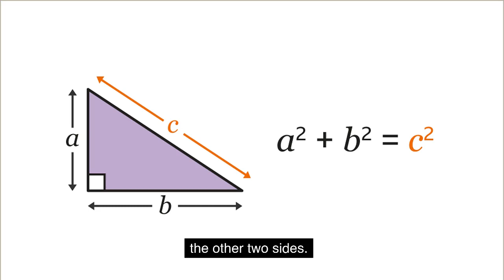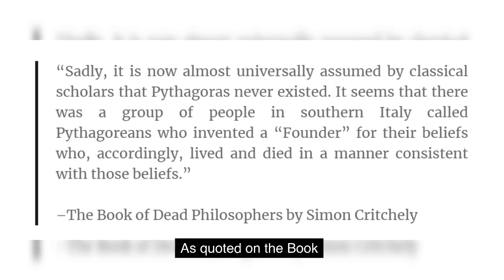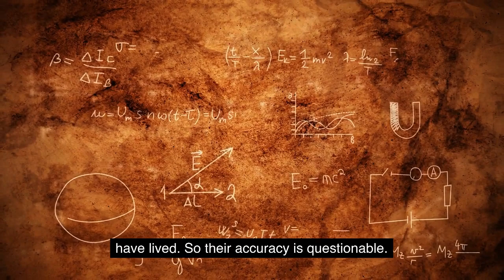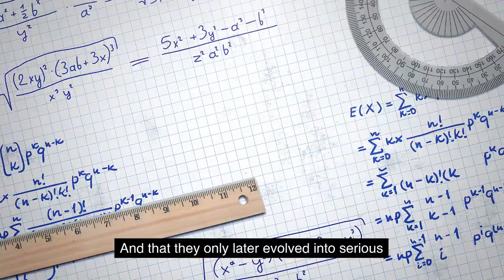Did Pythagoras Really Existed? Maybe Not!!!!!!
Pythagoras was an ancient Greek mathematician and philosopher who lived from around 570 BCE to 495 BCE. He is best known for developing the Pythagorean theorem, which states that in a right triangle, the square of the length of the hypotenuse (the side opposite the right angle) is equal to the sum of the squares of the lengths of the other two sides. This theorem has wide-ranging applications in mathematics, science, and engineering.

Pythagoras was also the founder of the Pythagorean school of philosophy, which was based on the belief that everything in the universe could be explained through mathematics. The Pythagoreans believed that numbers had mystical properties and that the universe was a harmonious whole that could be understood through mathematical principles.

Pythagoras was a highly influential figure in ancient Greece and his ideas have had a lasting impact on mathematics, philosophy, and science. He is often referred to as the "father of numbers" and his contributions to our understanding of mathematics and the universe are still studied and celebrated today.

But today's researchers believe maybe he never existed. In this video we are looking at few researches about this.